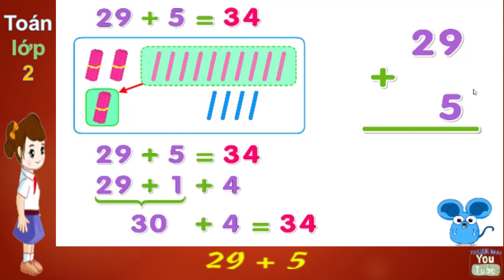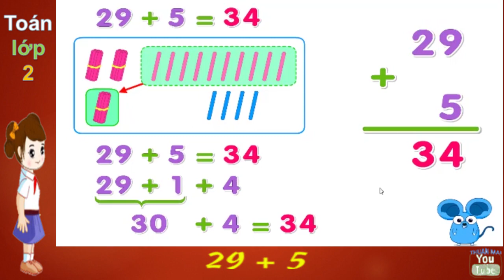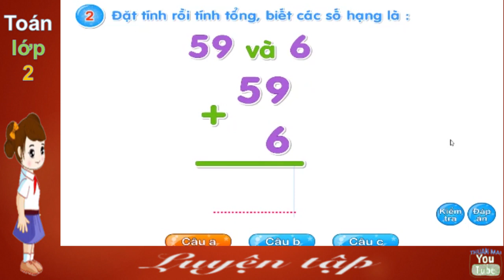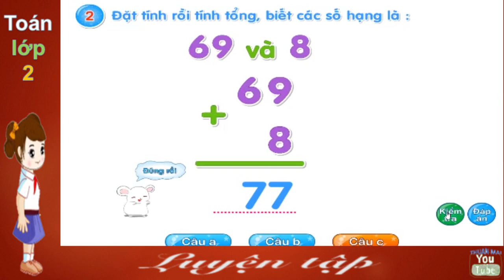toán lớp 2, 29 + 5, toan lop 2, thuan mai,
15, toán lớp 2, 29 + 5,   toan lop 2, thuan mai,

Trân trọng!